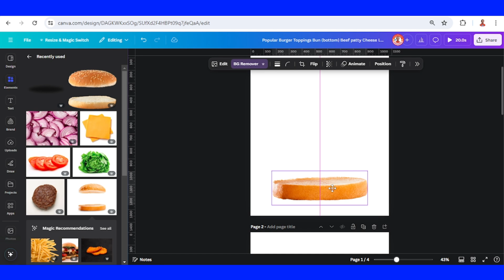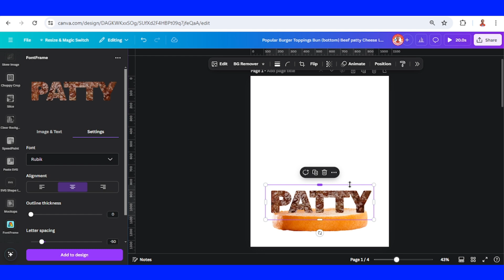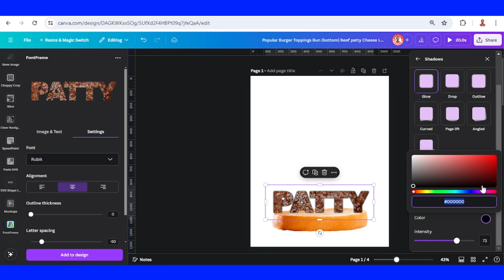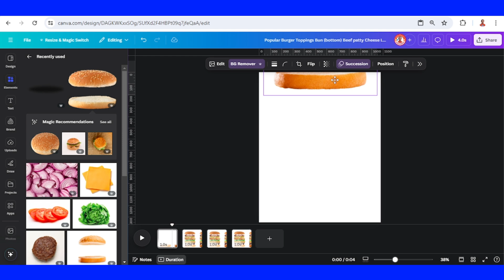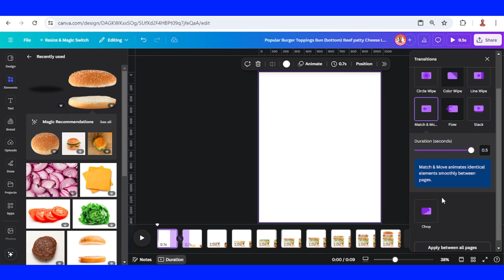Typography Design Fill Text with Photo for Stacked Animation in Canva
In this Canva tutorial video i’m gonna share a typography design how to fill text with photo of
burger toppings for stacked animation.

The scenario is: insert photo of burger ingredients into text. Like photo of beef patty into text
“PATTY” so, it will be a creative poster design to tell the popular toppings of a burger. So you
can call it stacked text effect.

This is not my origin idea. I saw many design like this on the internet and i thought they were
made with Photoshop. Now let’s make it with Canva.